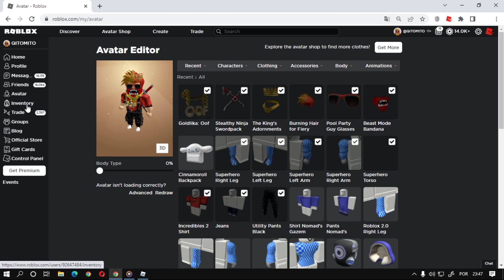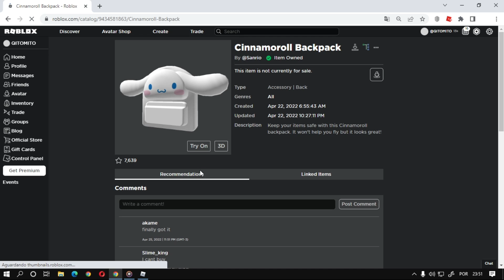COMO GANHAR O ITEM [Cinnamoroll Backpack] ROBLOX EVENTO Hello Kitty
Nesse vídeo estarei ensinando como está ganhando o novo item grátis Cinnamoroll Backpack do Novo Evento do Roblox Hello Kitty